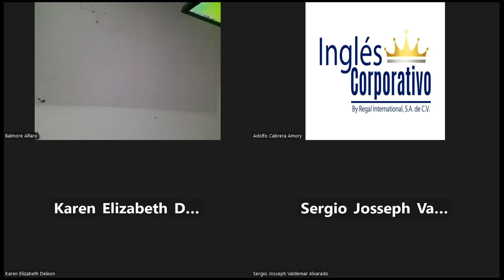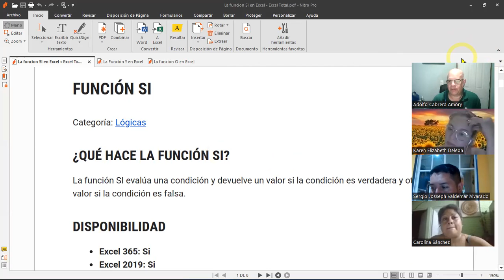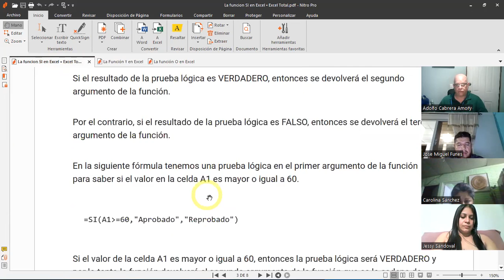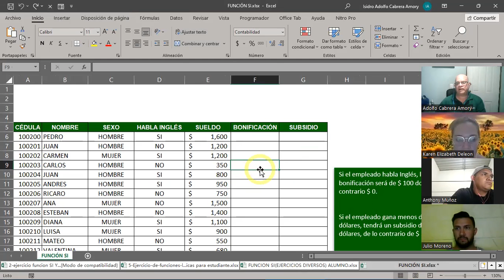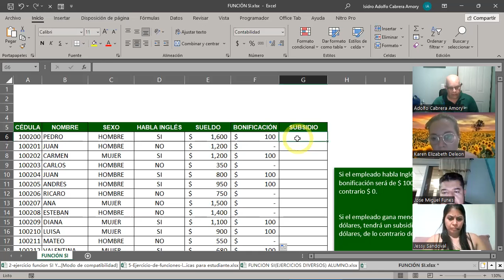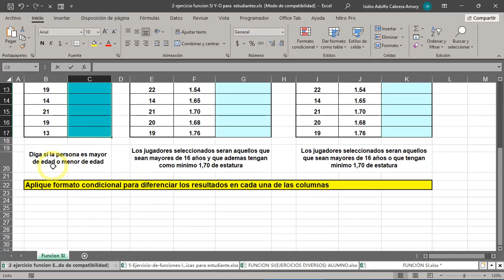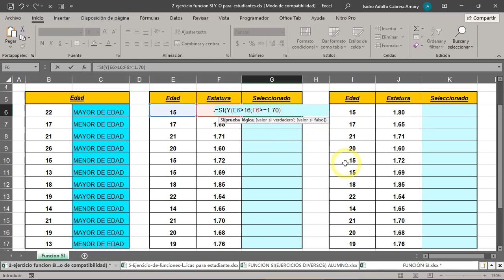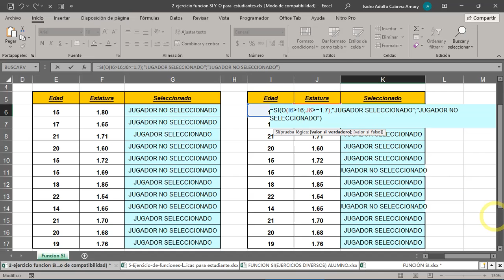SESION 3-23-08-2023-IC29811-0013-2023-CABRERA-Función SI anidada